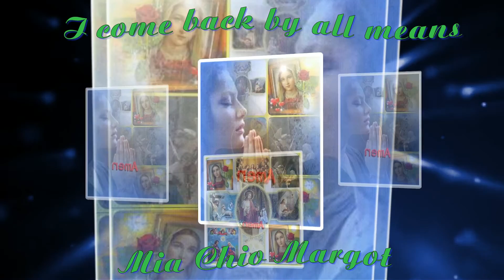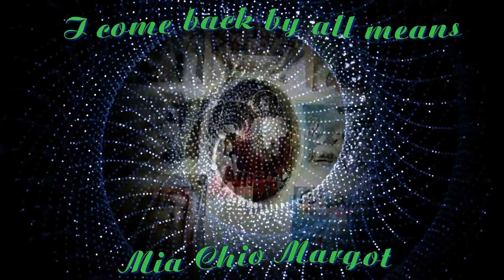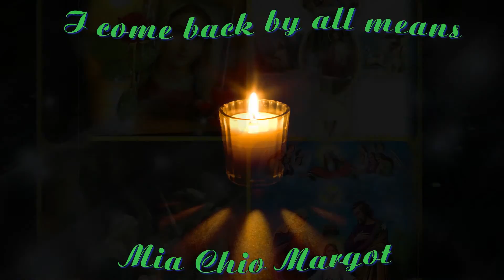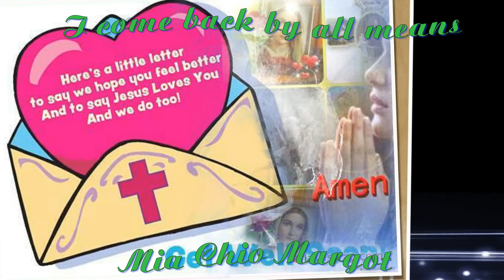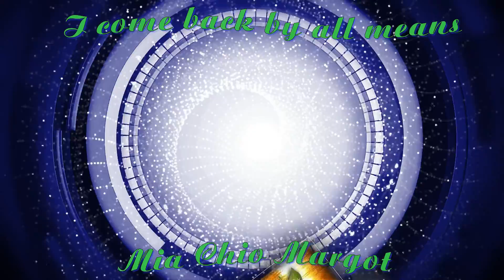I come back by all means 2016 9 3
Mia Chio Margot